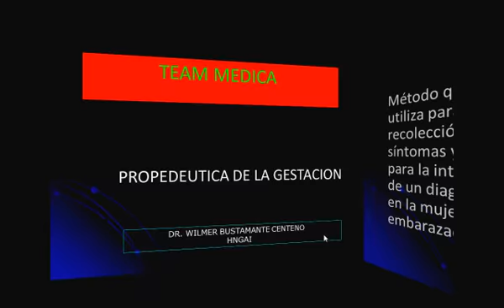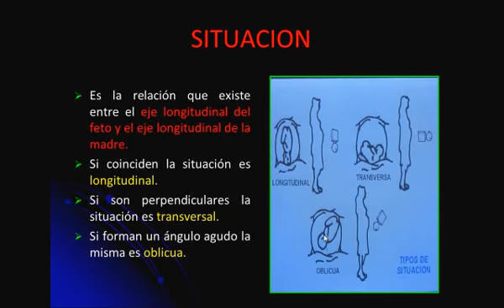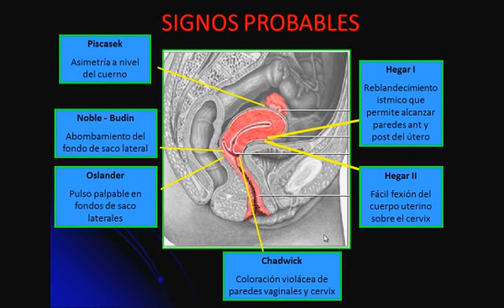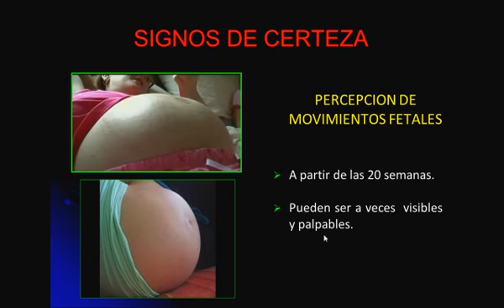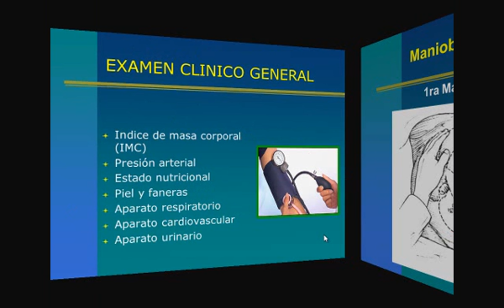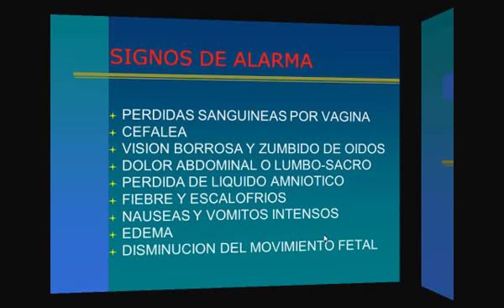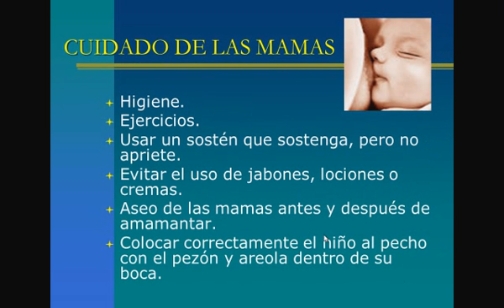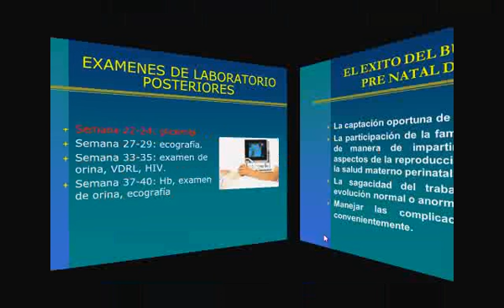Tmmed ginecología - 2 OBSTETRICIA DR BUSTAMANTE 2